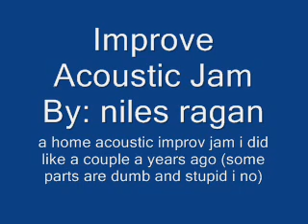Home Acoustic Improv Jam: Blossoms (crying song)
i found this crappy recording i did a few years back on a imrov acoustic jam i did, its one of my favs, theres a few weird parts but for the most part its a pretty cool improv